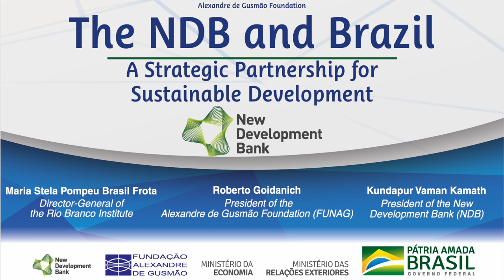Kundapur Vaman Kamath, President of the NBD, at the seminar on the NDB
Lecture by the President of the New Development Bank (NDB), Kundapur Vaman Kamath.

On the occasion of the XI BRICS Summit, the Brazilian Ministry of Foreign Affairs and the Alexandre de Gusmão Foundation (FUNAG) conducted on November 13, 2019, a live broadcast of the seminar on the NDB [New Development Bank] and Brazil: a Strategic Partnership for Sustainable Development.

The seminar aimed to publicize the bank’s work and its potential in contributing to the financing of projects in Brazil, as well as bringing it closer to the public and business sectors. It was also an opportunity to divulge the opening of the new NDB regional office in Brazil.